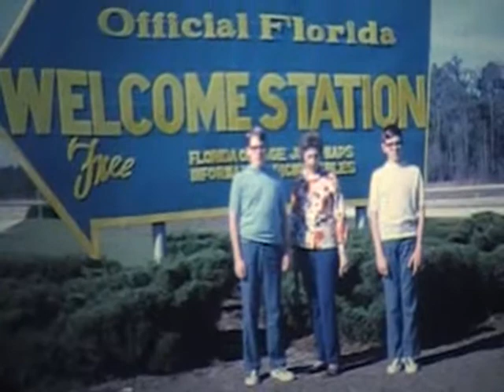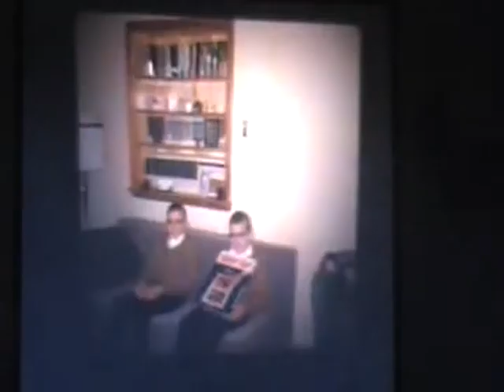2008 04 10 johnson family 4 Jeff and Bruce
Jeff and Bruce when they were little